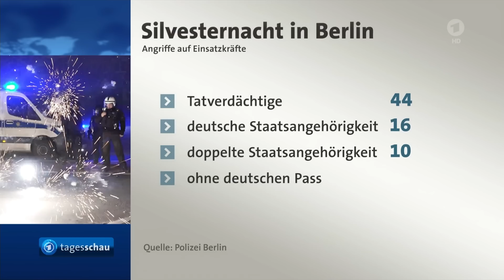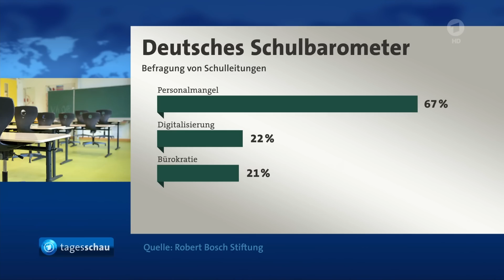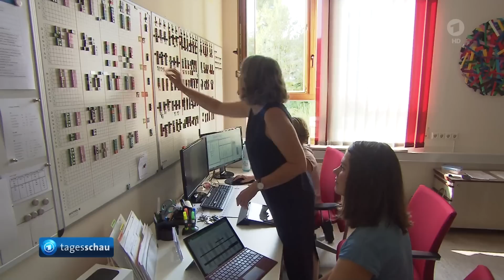tagesschau 20:00 Uhr, 18.01.2023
Themen der Sendung:
00:00 Guten Abend
00:22 Innenminister der Ukraine Monastyrskyj bei Hubschrauberabsturz ums Leben gekommen
02:32 Rede beim Weltwirtschaftsforum in Davos: Bundeskanzler Scholz lässt Lieferung von Kampfpanzern an die Ukraine weiter offen
04:48 Nach Korruptionsskandal: EU-Parlament wählt Luxemburger Marc Angel zum Vizepräsidenten
07:01 Oberstes Gericht Israel: Deri darf nicht Innenminister bleiben
07:30 Bundestag debattiert über die Krawalle in der Silvesternacht
09:44 Deutsches Schulbarometer: Große Defizite besonders in ärmeren Regionen
12:00 Urteil des Bundesarbeitsgerichts: Gleicher Lohn auch für Teilzeitbeschäftigte
12:36 Protest gegen Waldrodung: Polizei räumt Ferchenheimer Wald bei Frankfurt am Main
13:06 Ermittlungen gegen eine Bewohnerin nach Brand im einem Reutlinger Pflegeheim
13:30 Die Lottozahlen
13:52 Das Wetter